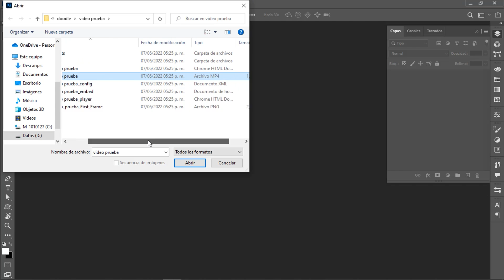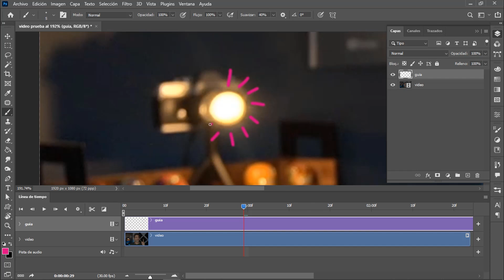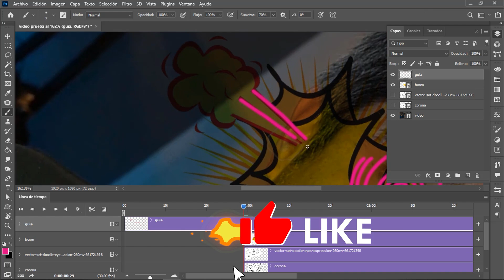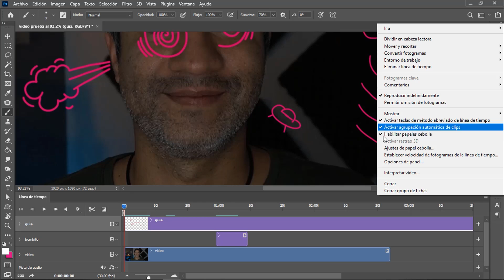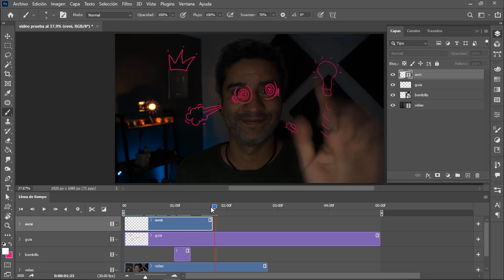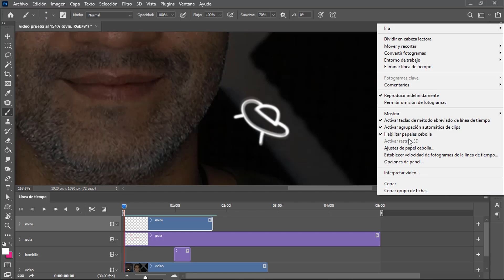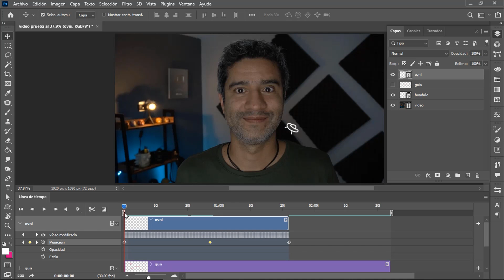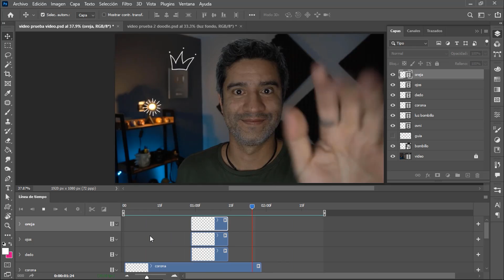Dibujo y animación sobre video en Photoshop 2024 | Tutorial 152 | Español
Amigos, vamos a dibujar y a crear una animación sobre un video en @Photoshop

photoshop
Fotomontaje
máscara de recorte
capas
fotomontaje
photoshop online
adobe photoshop
fotoshop
photoshop tutorials
tutoriales
Fabian el publicista
adobe photoshop 2022
photoshop desde cero
photoshop 2022
aprende photoshop gratis
aprende photoshop
dibujar en photoshop
dibujar en photoshop 2022
dibujar
animacion en photoshop
animacion en photoshop 2022
animar en photoshop 2022
doodle photoshop
doodle photoshop tutorial
doodle animation photoshop
scribble animation photoshop
scribble photoshop